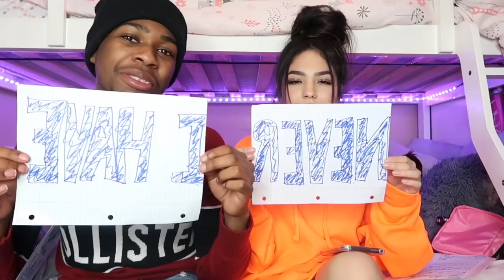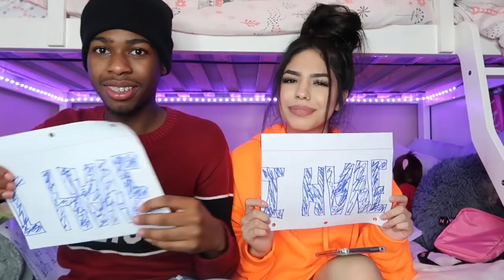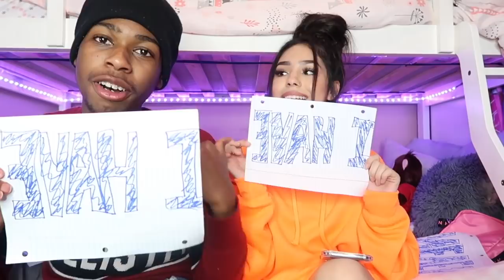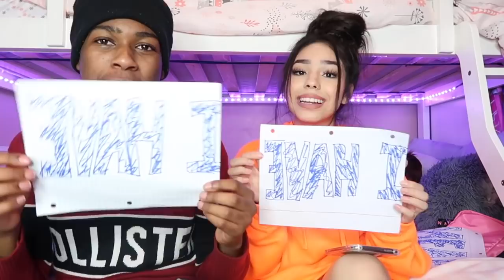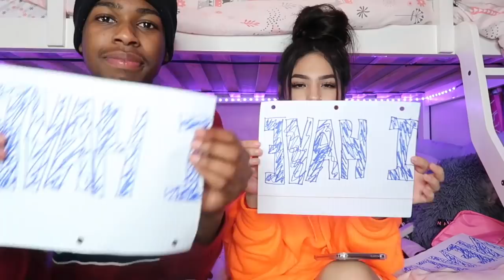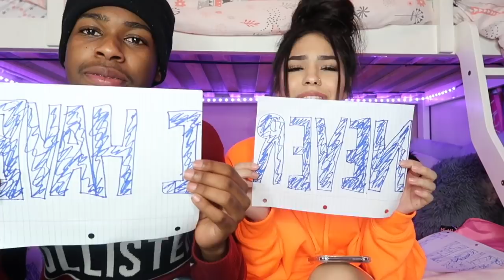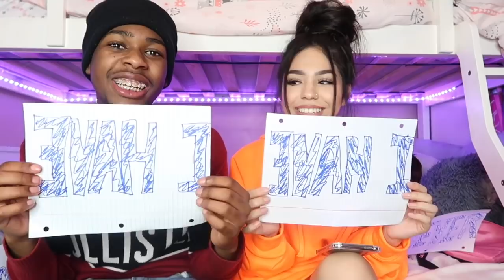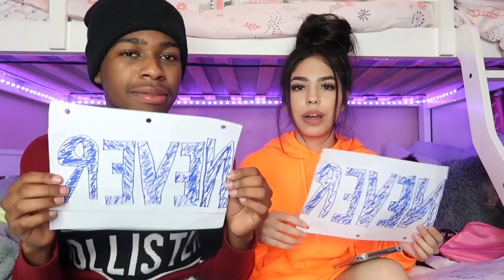been arrested??? NEVER HAVE I EVER